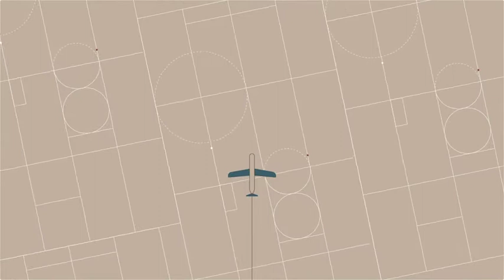Volvo 360c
Концепция беспилотника Volvo 360c: зачем летать, если можно доехать?